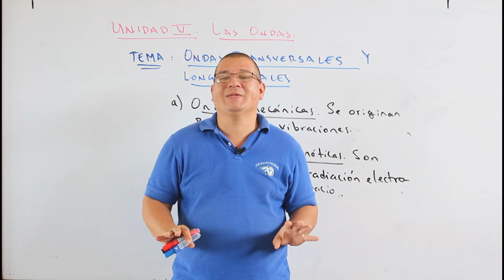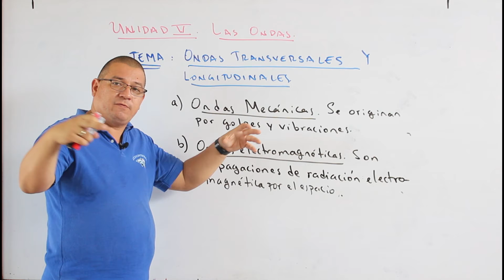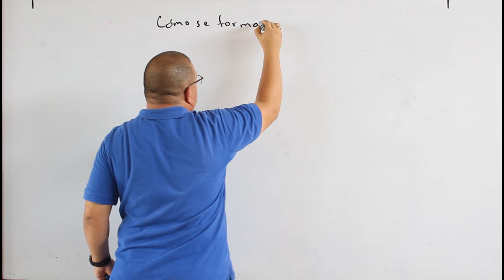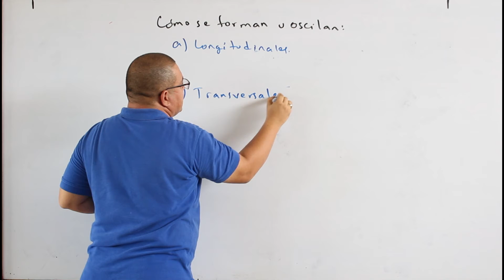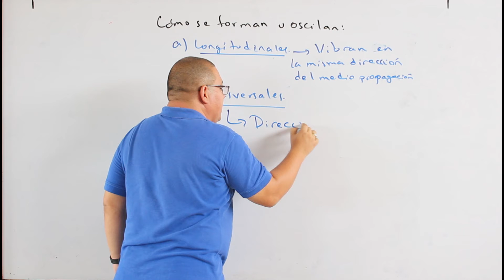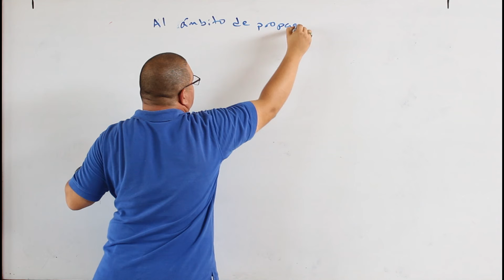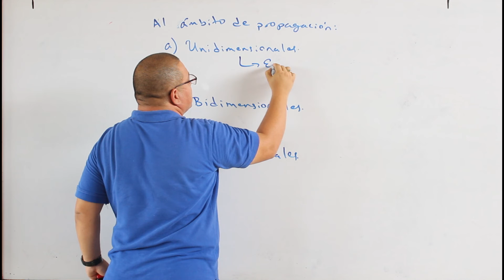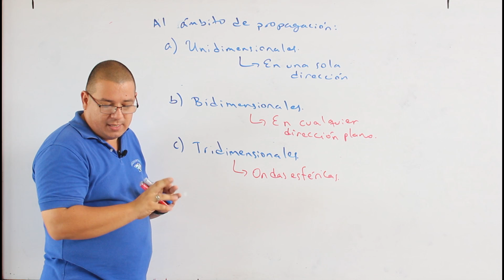Ondas travensales y logintuninales 2AFSU5T1 P1